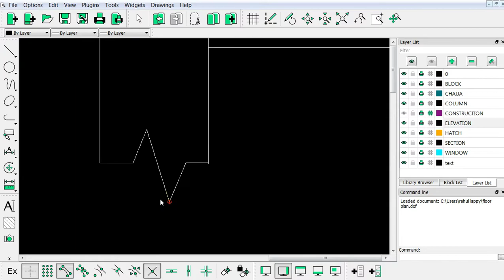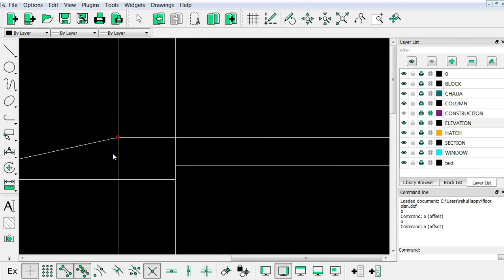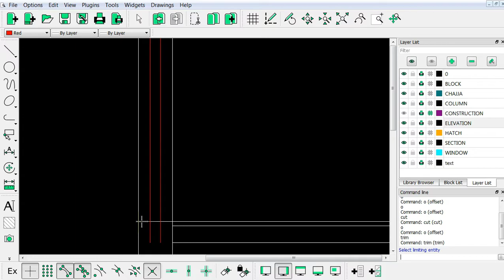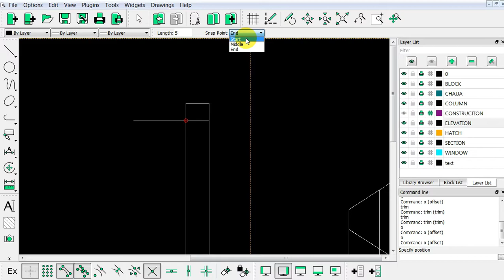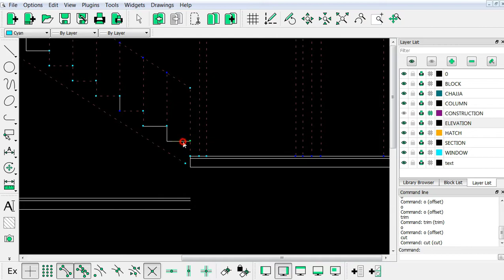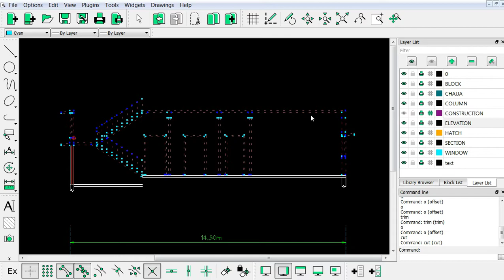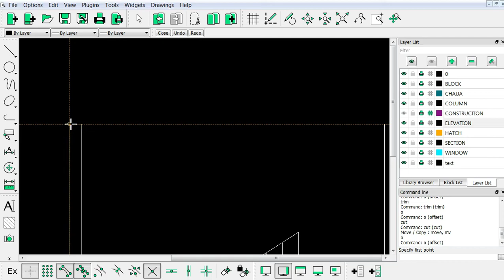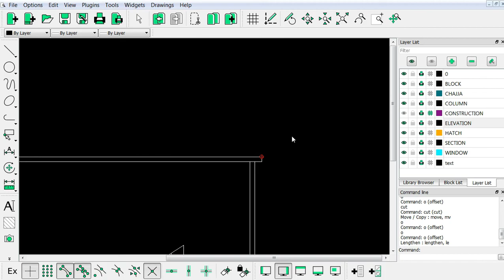How to draw sectional elevation of a building in Librecad || part-04 || librecad tutorial in hindi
Hi

      Dosto is video me app logo ko batayunga How to draw sectional elevation of a building in Librecad ke bare me.